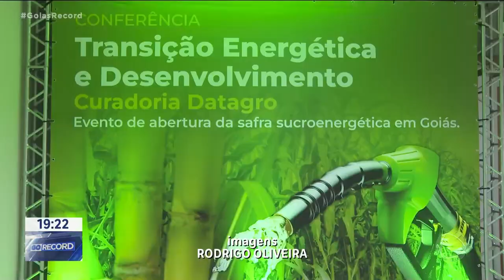USO DO ETANOL: CAMPANHA PARA REDUZIR A EMISSÃO DE GÁS CARBÔNICO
O AUMENTO NA TEMPERATURA DO PLANETA ASSUSTA TODO MUNDO. MENOS QUEM NÃO ACREDITA EM CIÊNCIA. E CRESCE A BUSCA POR COMBUSTÍVEIS ALTERNATIVOS QUE NÃO AGRIDEM O MEIO AMBIENTE.